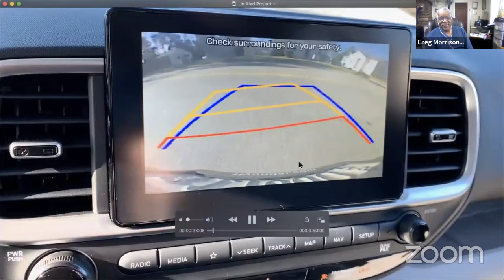Car Reviews - Why Buy This Car or Not?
Car Reviews and Why Buy This Car or Not? -  Auto Talk Show - AutoNetwork Reports #252.

Join in as we review cars we are driving this week. Why buy or not the vehicles we are driving this week. Recent auto industry news.
This week's topics: In The News: FCA; Atlanta Auto Show; and much more news.

Auto talk show AutoNetwork Reports Live on YouTube weekly Thursday 3:00 pm ET - 3:30pm ET. where auto influencers discuss the weeks latest automotive news. for more shows.
AutoNetwork Merchandise
Thursday's 3:00pm - 3:30pm EST. Auto Talk Show.

Auto talk show AutoNetwork Reports Live on AutoNetwork.com, Facebook and YouTube. On-demand replays on BlackPressUSA.com, Facebook and YouTube.

for more shows.

What Are We Driving This Week?
Greg - 2020 Chrysler Pacifica Hybrid
Frank - 2020 Toyota Sienna MiniVan
Chris - 2020 Mercedes Benz GLE 350
Dave - 2020 Hyundai Sonata
First Thoughts:
2020 Hyundai Venue SEL Crossover
1.6L 4 Cylinder Engine
121 HP  @ 113 lb-ft Torque
Intelligent Variable Transmission
Exterior Color: Galactic Gray
Interior Color: Gray/Gray
30 MPG City, 34 MPG Highway, 32 MPG Combined
MSRP: $23,280.00

Pros
* Lots of Storage Space
* High Roof Line More Head Room
* Good Fuel Economy

Cons
* Cabin Noise
* Engine Strains When Accelerating

African American Websites Featuring AutoNetwork.com:
Chris Lawrence - Autoacademics.com
David Boldt - TxGarage.com
Valerie Menard - LainoTrafficReport.com